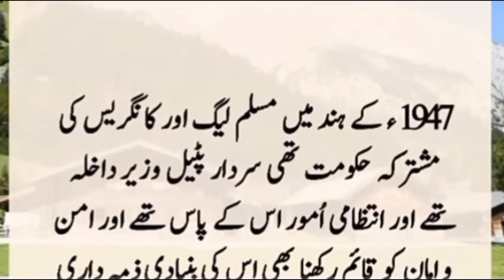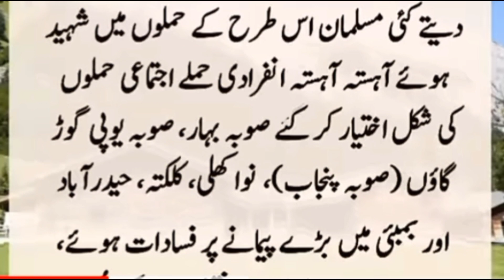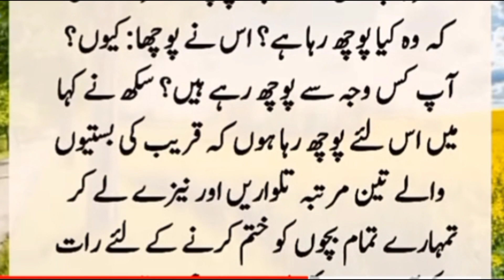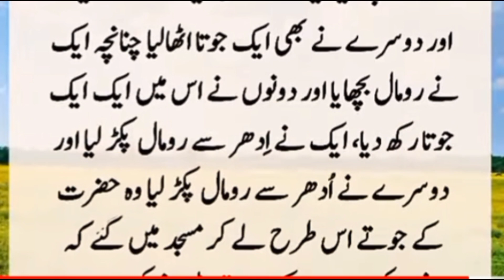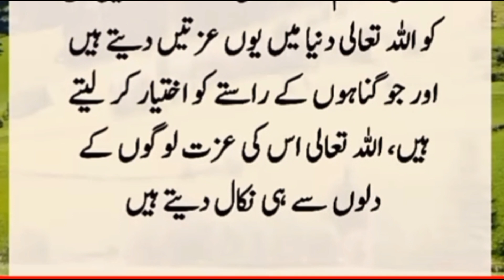Taqseem e Hind ka Waqia | Muslman aur Sikhon ke bachon ka Waqia | تقسیم ہند کا واقعی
Taqseem e Hind ka Waqia
 Muslman aur Sikhon ke bachon ka Waqia
 تقسیم ہند کا واقعی